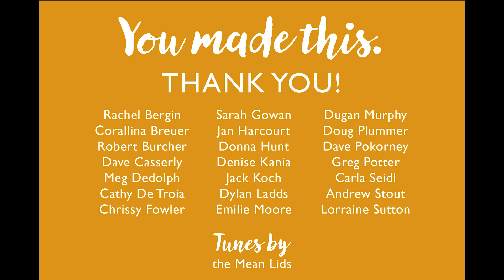We love our Affiliates! (2019)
We wanted to share with you a glimpse of what inspires us throughout the year.  You made all this possible!

If you didn’t donate in 2018, enter the code ‘double-me-up’ in the comment field, and a very generous anonymous donor will double match your gift! (Valid through Dec. 31, 2019, or until our goal of an $18,000 match is met.)

Featured Affiliate groups:

Belfast Flying Shoes
Belfast, ME

Boston Intergenerational Dance Advocates
Boston, MA

Butterfly Whirl, Inc.

Great Meadows Morris and Sword
Sudbury, MA

Lady of the Lake
Harrison, ID

Mid-Missouri Traditional Dancers
Columbia, MO

Nashville Country Dancers
Nashville, TN

Old Farmers Ball
Asheville, NC

Philadelphia Area Traditional Music and Dance
Philadelphia, PA

Portland Intown Contra Dance
Portland, ME

Scissortail Traditional Dance Society
Oklahoma City, OK

True Color Services
Asheville, TN

The Country Dance and Song Society is a non-profit organization dedicated to connecting and supporting people in building and sustaining vibrant communities through participatory dance, music, and song traditions that have roots in English and North American culture.